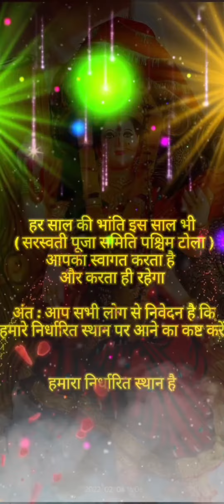Saraswati puja TRAILER ( paschim tola kashiya ) ♦️ || Saraswati puja status || Saraswati puja vandan